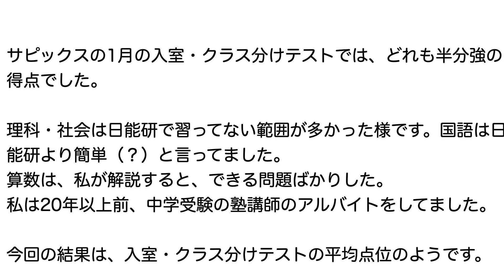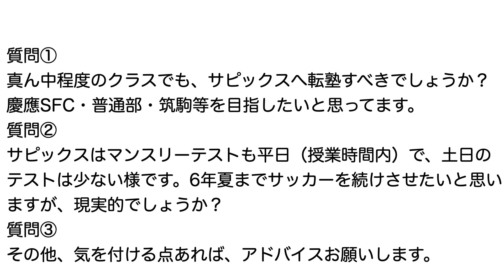【中学受験】最難関校志望 日能研からサピックスに転塾すべき？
中学受験情報局のトップページはこちら

『中学受験の成功は幼児期・低学年がカギ！「自走できる子」の育て方』

『理系が得意になる子の育て方』